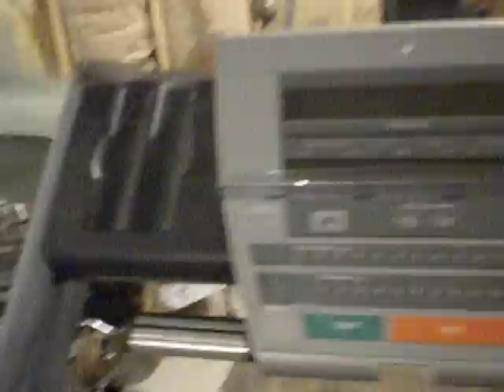Retard Workout session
Retards, workout, its not a good mix!